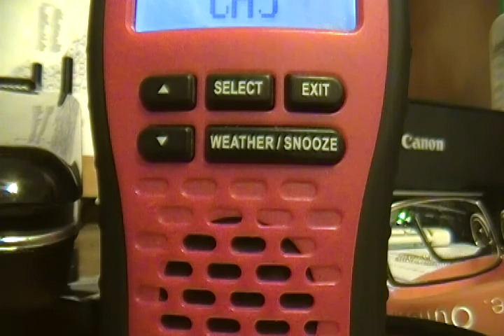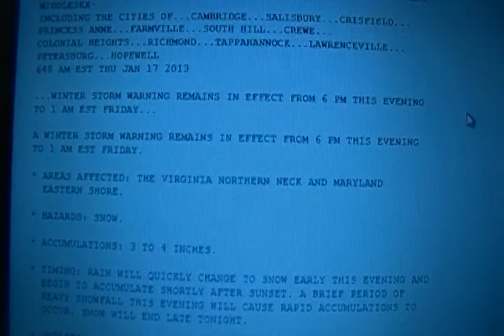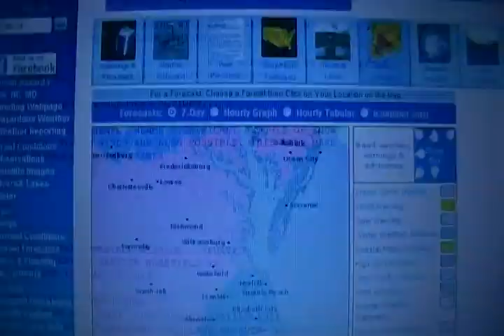River Ice Statement for 5 Rivers and Tributaries, Winter Storm Warning Update for Dorchester Co. MD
River Ice Statement for Lower Delaware River, Schuylkill River, Brandywine River, Passaic River, and Raritan River and Tributaries. Winter Storm Warning Update for Dorchester County in MD for 3-4 Inches of Accumulation. Ice Statement issued by the National Weather Service in Mount Holly, NJ. Winter Storm Warning Update issued by the National Weather Service Field Office in Wakefield, VA. Both issued on January 17, 2013. Recorded from the Radioshack 12-993. Watch, Warning, and Advisory Map courtesy of the National Weather Service and/or NOAA.